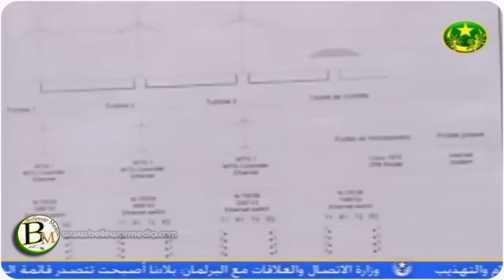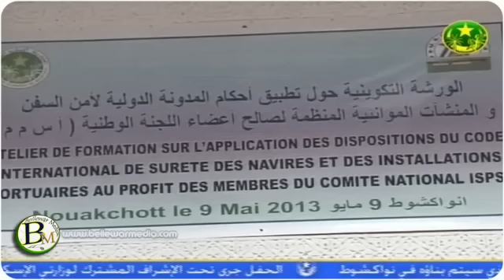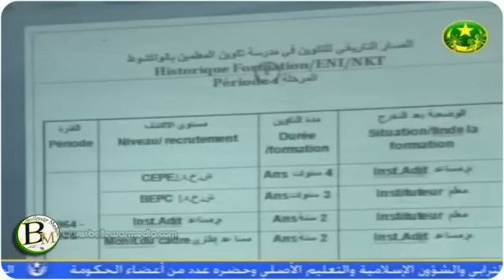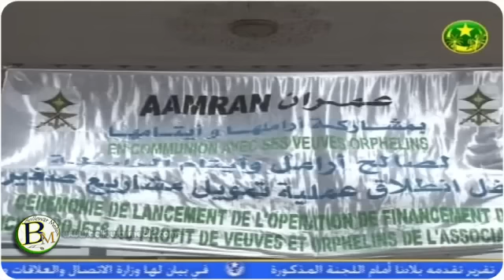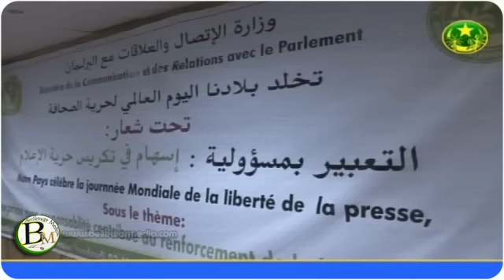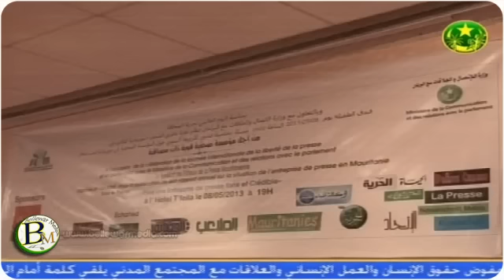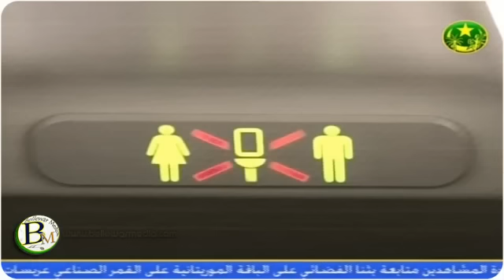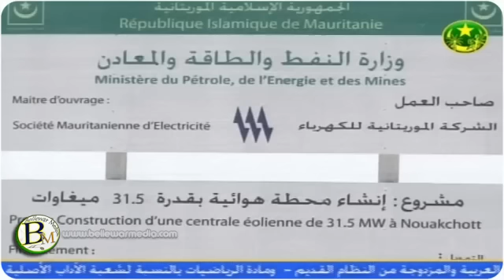le Jounal de TVM 09/05/2013